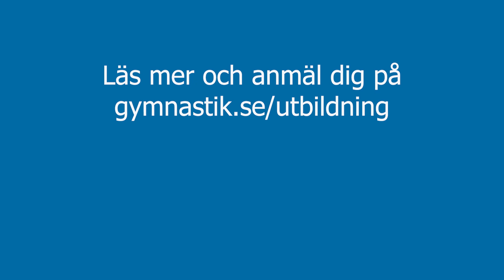Trailer Gruppträning - kondition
I kursen Gruppträning - kondition får du kunskap om hur du på ett inspirerande och säkert sätt kan planera och leda kondition- och uthållighetsträning för olika målgrupper. Du får omsätta teori till praktik och lära dig hur du skapar och anpassar pass utifrån syfte, träningstempo och de aktivas känsla i kroppen, kopplat till olika puls- och träningszoner. Kursen ger dig djupare förståelse för vad kondition och uthållighet har för betydelse för hälsa och prestation.